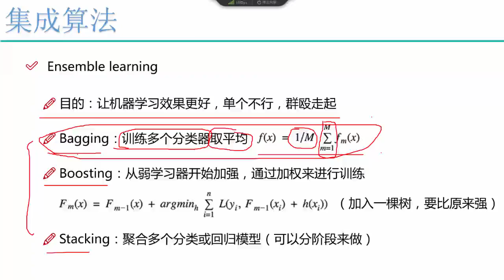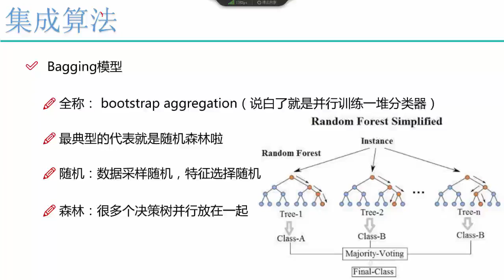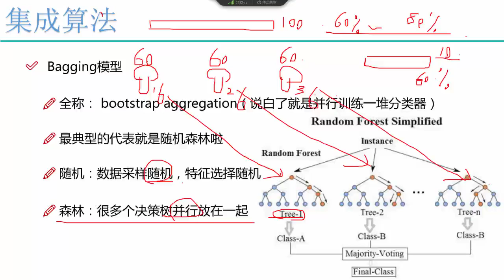27 机器学习入门篇2丨3 算法：随机森林与集成算法丨1 集成算法 随机森林